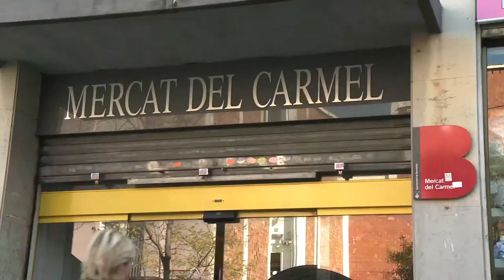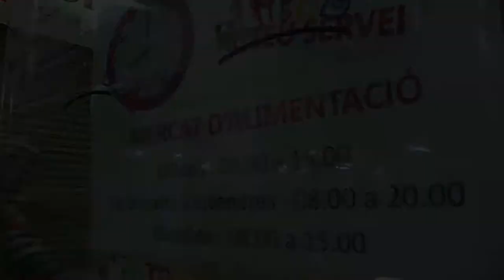Ampliació dels horaris comercials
Comerciants de diversos Mercats de Barcelona valoren l'aplicació d'un nou horari comercial, més ampli, que permeti atendre diferents perfils de clients